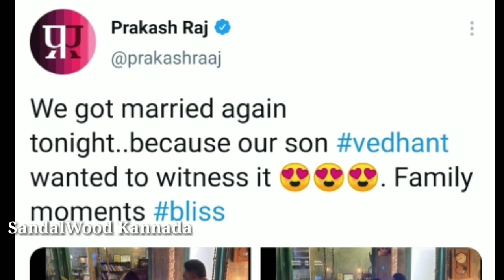ಮತ್ತೊಂದು ಬಾರಿ ಮದುವೆಯಾದ ಖ್ಯಾತ ನಟ ಪ್ರಕಾಶ್ ರೈ..! ಕಾರಣವೇನು? || Actor Prakash Raj Marriage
ಮತ್ತೊಂದು ಬಾರಿ ಮದುವೆಯಾದ ಖ್ಯಾತ ನಟ ಪ್ರಕಾಶ್ ರೈ || Actor Prakash Raj Marriage || Prakash Raj